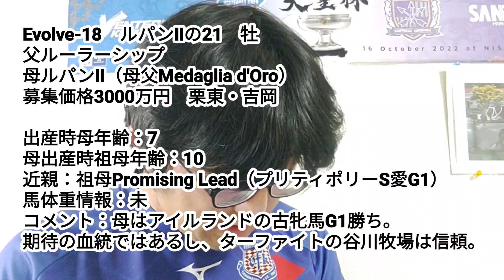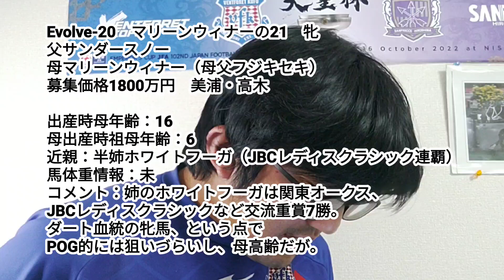【POG2023-24】ターファイトC募集馬全頭チェックPart3【一口馬主】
Evolve-17　ファンディーナ
Evolve-18　ルパンⅡ
Evolve-19　フロー
Evolve-20　マリーンウィナー
Evolve-21　レッドエレンシア
Evolve-22　ディマクコンダ
Evolve-23　レディマーメイド